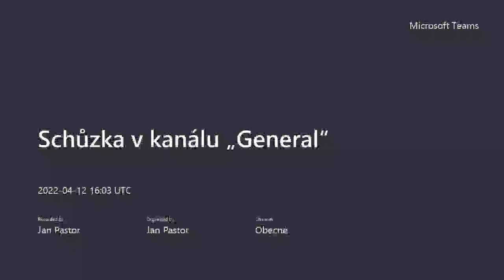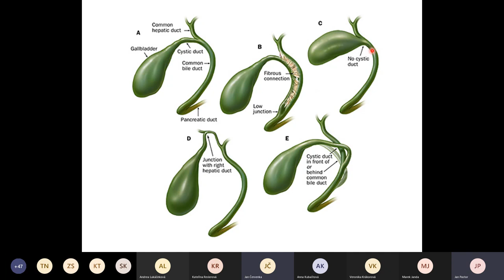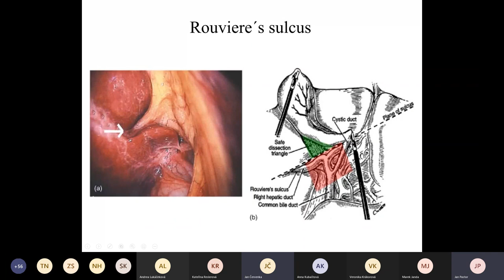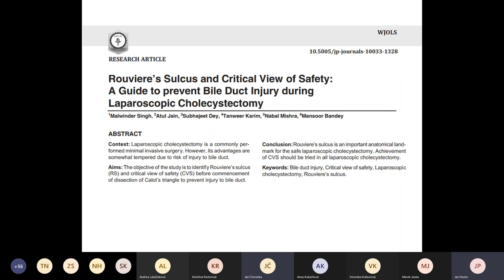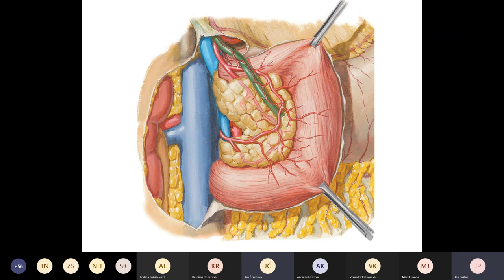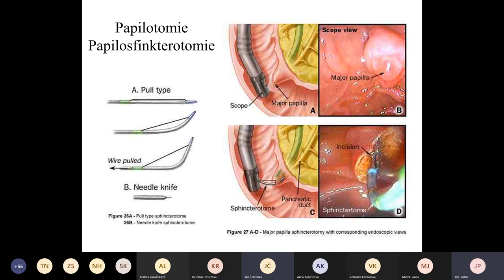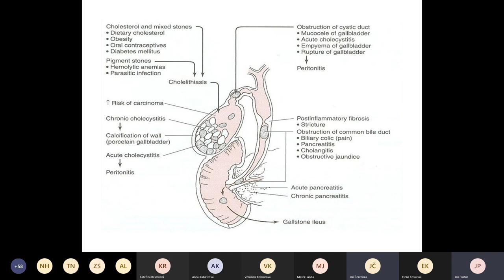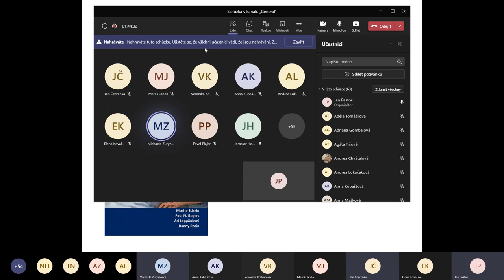Přednáška: Chirurgická anatomie 2021-22: 11 - Žlučník a žlučové cesty